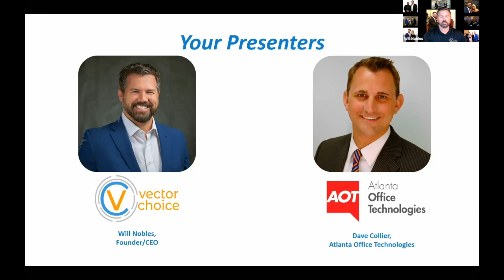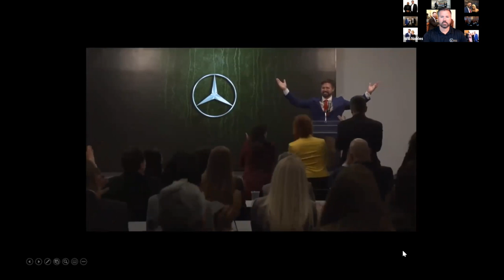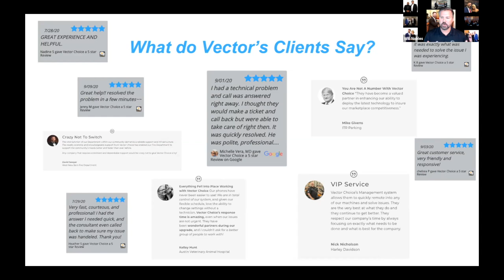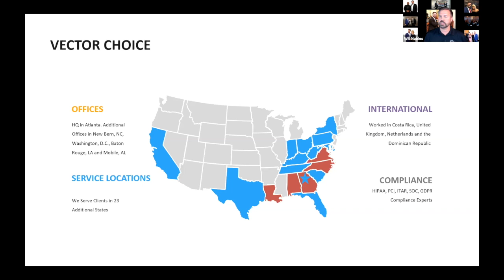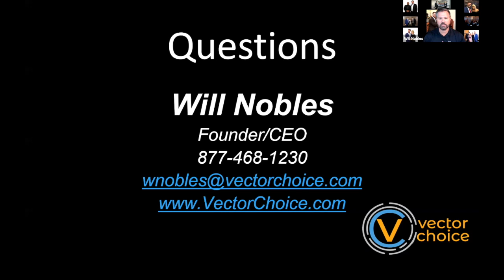Office Equipment 101: Consumer vs. Professional Grade